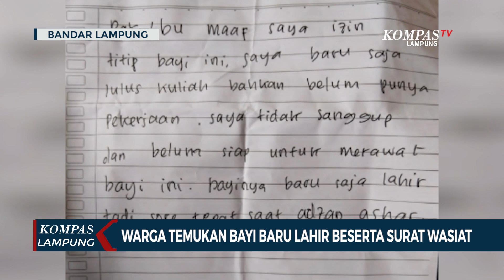Warga Temukan Bayi Baru Lahir Beserta Surat Wasiat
LAMPUNG, KOMPAS.TV - Bayi baru lahir lengkap dengan tali pusar ditemukan dalam kondisi terselimut kain didalam kardus beserta sepucuk surat wasiat.

Baca Juga Seluruh Logistik Dibalut Pelampung saat Didistribusikan ke Pulau Terpencil di

Bayi berjenis kelamin laki-laki yang diduga sengaja dibuang oleh orang tuanya ini kemudian dibawa oleh Polsek Sukarame ke rumah sakit untuk mendapat perawatan medis.

Polisi akan melakukan olah TKP serta mencari orang tua yang diduga menjadi pelaku pembuangan bayi tersebut.

Dalam surat wasiat tertulis bahwa pelaku yang merupakan orang tua dari bayi yang dibuang tersebut mengaku bahwa belum sanggup merawat dan membesarkan bayinya lantaran baru lulus kuliah dan belum memiliki pekerjaan.

Diketahui saat ini bayi tersebut masih tengah mendapatkan perawatan medis di rumah sakit.